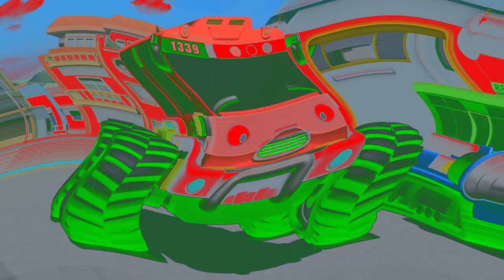Gani Pitch in 50 Random Effects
Normal
Wanda Rabbit Major
Vicious G Major
X Has an Ebolavirus
Crying X
N Major 35
Sad X
L Major 2
Ensemble Effect 5.0
Triangular X
G Major 64
Batter Chrome
Awake X
Piano Vocoder
Ganja Major
Facebook Chorded
Ayden Chong The Video Editor's G Major 2
7 Up Major
G Major B
Satanic G Major
Basketball Major
Klasky Csupo Effect
CyberPixel Effect
Basique
Otuavocoding
Saw Effect 1.0
PhilippinesFlangedSawPower
G Major 0
3D Large Cycle
Wiggle Major
Lava Lamp
Jimmyhogs Major
J Major 2006
X is Weird
Oboe Vocoder
What Happened To X
HuaweiChorded
Amber Flanger
Banapple
EASY DUH NO PLUGINS
X It's The Sick Effect
Y Major
WufflesMajor
4ormulator v16
Confusion
Mcdonalds Chorded
Devils Blast
G Major 88
Crazy Diamond

This is a 50k gift for @iisb_official